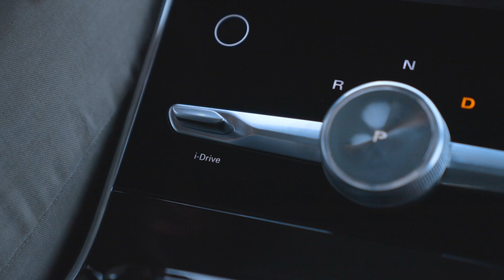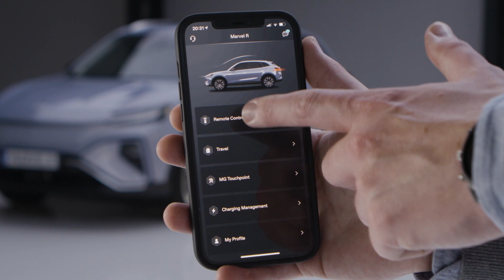Marvel R! Запрошуємо на тест-драйв!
Запрошуємо на тест-драйв нового електричного кросоверу MG Marvel R у Віннер Автомотів.
Запас ходу – понад 400 км
Максимальна швидкість – 200 км/год
Потужність – 288 кінських сил
7 років гарантія від виробника
Бронюйте свій час для знайомства з авто.